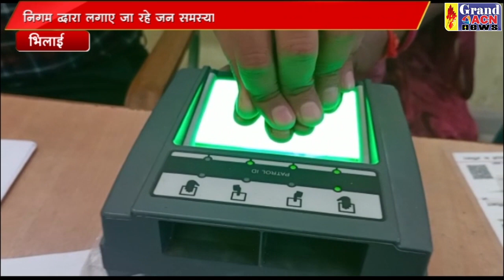शिविर समापन SANTOSH SHARMA